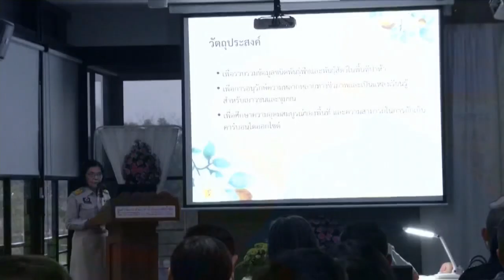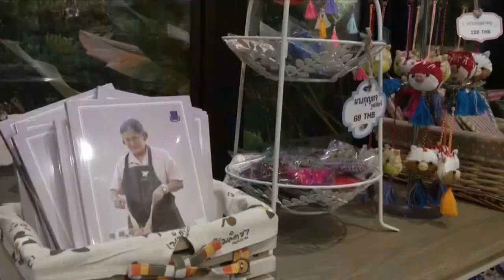รศ.ดร.เชาว์ อินทร์ประสิทธิ์ ร่วมรับเสด็จสมเด็จพระเทพฯ ปี 2562-สำนักข่าวไทย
รศ.ดร.เชาว์ อินทร์ประสิทธิ์ เฝ้าทูลละอองพระบาทรับเสด็จสมเด็จพระเทพรัตนราชสุดาฯ สยามบรมราชกุมารี ณ ศูนย์วิจัยและพัฒนาชาน้ำมันและพืชน้ำมัน จ.เชียงราย

เมื่อเวลา 17:32 น. วันที่ 13 กุมภาพันธ์ 2562 สมเด็จพระเทพรัตนราชสุดาฯ สยามบรมราชกุมารี เสด็จพระราชดำเนินไปยัง ศูนย์วิจัยและพัฒนาชาน้ำมันและพืชน้ำมัน ตำบลเวียงพางคำ อำเภอแม่สาย จังหวัดเชียงราย ทรงฟังบรรยายสรุปผลการดำเนินงานด้านต่าง ๆ ของศูนย์วิจัยฯ ในรอบปีที่ผ่านมา เช่น เรื่องการรับซื้อผลผลิตเมล็ดชาจากแปลงปลูกชาน้ำมันของเกษตรกรพื้นที่เขตปูนะและปางมหันต์ อำเภอแม่ฟ้าหลวง ปริมาณมากกว่า 69,600 กิโลกรัม นำไปหีบได้น้ำมันเมล็ดชา 17,900 ลิตร ผลิตเป็นน้ำมันเมล็ดชา ผลิตภัณฑ์บำรุงผิว และเวชสำอางค์ ส่งจำหน่ายภายใต้ตราสินค้า "ภัทรพัฒน์ (PatPat)"  เรื่องการศึกษาและพัฒนาการปลูกชาน้ำมันที่คณะนักวิจัยไทยทำงานร่วมกับนักวิจัยจากสถาบันวิจัยป่าไม้กวางสี สาธารณรัฐประชาชนจีน คิดต่อยอดและคัดเลือกพันธุ์ชาน้ำมัน และถ่ายทอดองค์ความรู้เรื่องการเพิ่มผลผลิตชาน้ำมันแก่เกษตรกร เพื่อให้ได้สายพันธุ์ชาน้ำมันที่เหมาะสมกับพื้นที่ รวมทั้งหาวิธีเพิ่มผลผลิตในอนาคต ส่วนการพัฒนาด้านอื่น ๆ เช่น พัฒนาบรรจุภัณฑ์ให้มีรูปแบบทันสมัยมากขึ้น พัฒนาเครื่องวัดค่าความชื้นเมล็ดชา และปรับปรุงกระบวนการจัดเก็บให้สามารถควบคุมความชื้นในเมล็ดชาได้ดีขึ้นระหว่างรอการผลิต ปรับปรุงไซโลอบแห้งเมล็ดชาน้ำมันด้วยการเพิ่มฉนวนกันความร้อน ช่วยลดการใช้พลังงานได้ถึงร้อยละ 55  ซึ่งในการนี้ รศ.ดร.เชาว์ อินทร์ประสิทธิ์ คณบดีคณะวิศวกรรมศาสตร์ กำแพงแสน มหาวิทยาลัยเกษตรศาสตร์ ได้เฝ้าทูลละอองพระบาทรับเสด็จอยู่ด้วย พร้อมด้วย ผศ.อมรเดช พุทธิพิพัฒน์ขจร หัวหน้าภาควิชาวิศวกรรมการอาหาร และ อ.ธิติพงศ์ โพธิสุทธิ์ อาจารย์ประจำภาควิชาวิศวกรรมการอาหาร ซึ่งทั้งสามท่านเป็นผู้ร่วมวิจัยและพัฒนาเครื่องจักรภายในศูนย์วิจัยฯ